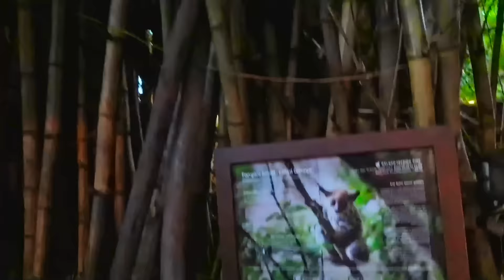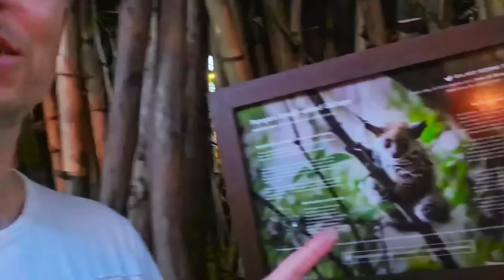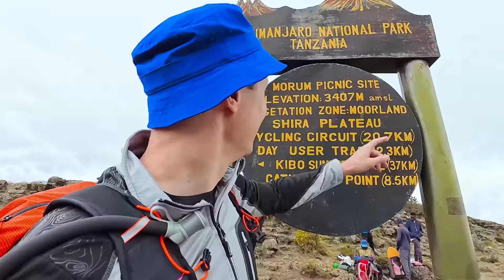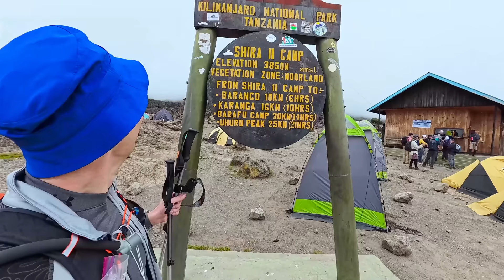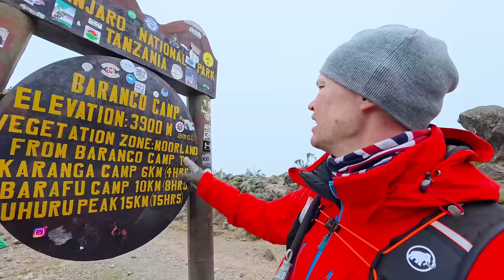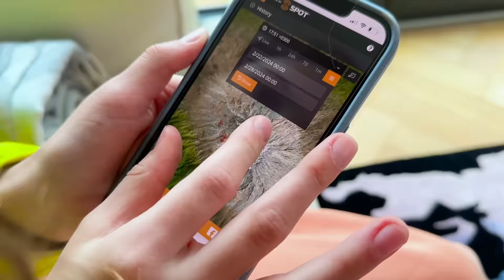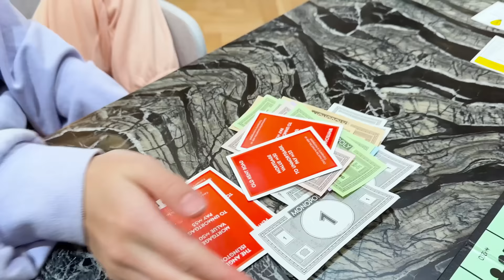Отправили нашего папу в Африку / Восхождение на Килиманджаро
Восхождение на Килиманджаро с Altezza Travel